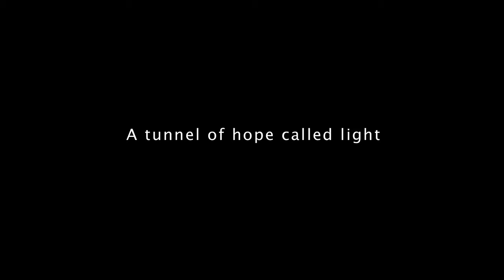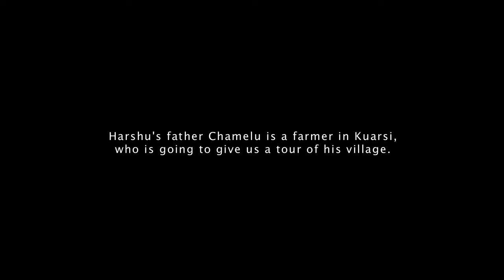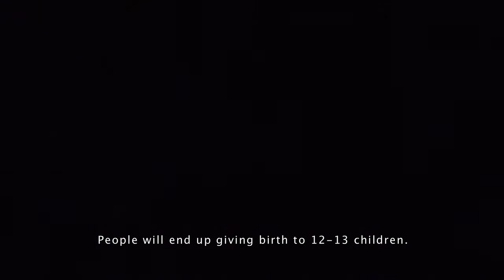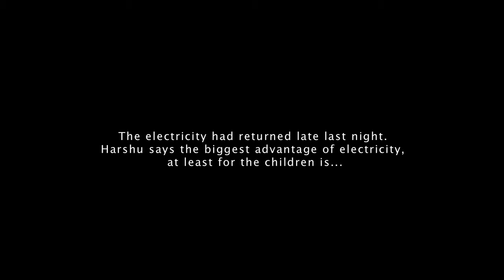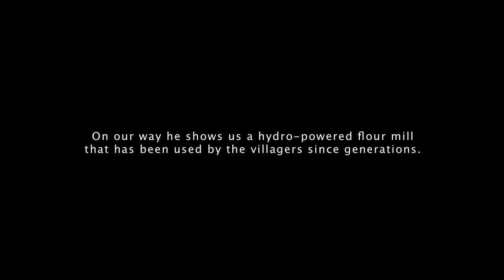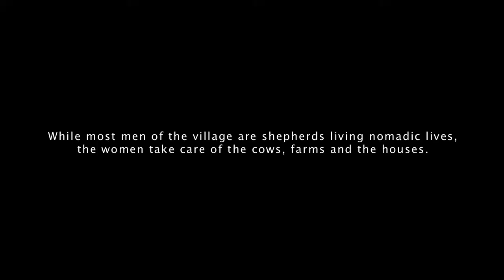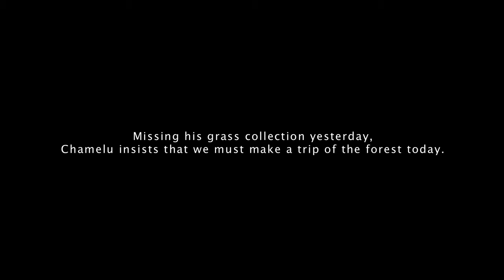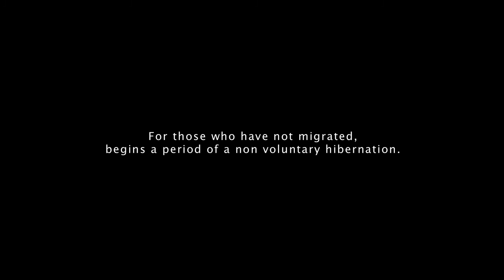A tunnel of hope called light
A short film that captures the spirit of about 50-60 families living in a remote Himachal village, Kuarsi. They belong to the Gaddi community, believed to have settled in the foothills of Dhauladhar Mountains in around 11th-12th century. Chamba district of Himachal also known as ‘Gadheran’ (the land of Gaddi) amongst the Gaddi served as the center of their settlements. Kuarsi village is the first village of Chamba if you were coming from Kangra to Chamba through the Inderhara pass.

Most of the peasants of the Kuarsi village are farmers growing Rajma and a handful of walnuts and apples. Many families in the village still have a male member who works as a shepherd and lives away in the wilderness.

Living on the mountain cliffs, this community is self-contained and sustainable within their own ecosystem. Most modern technologies, including motorable roads, electricity, health facilities are absent. Mobile connectivity with BSNL is one stamp of connectivity with the outside world. The villagers have to trek for a good couple of hours to get to the nearest transportable road. Everything they bring home, has to be brought on their backs. Hence most things they use in construction, daily life are all picked from and provided by their immediate natural surroundings.

The larger question here: What is the scope of modern interventions? What is the balancing act wherein the community preserves its organic identity and significance but still opens up to benefit from basic energy access, better livelihoods, financial and social inclusivity, education and health facilities?